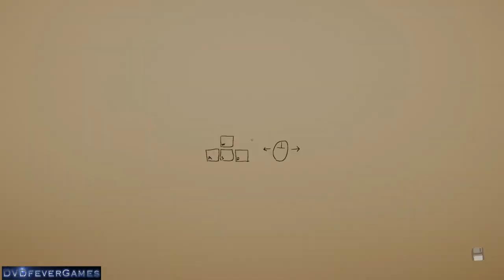Superliminal Level 1 Induction - Walkthrough - (PC, 1080p 60fps)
Superliminal is a new Portal-style puzzle game from Pillow Castle which has just come out on consoles, and is already available for PC.